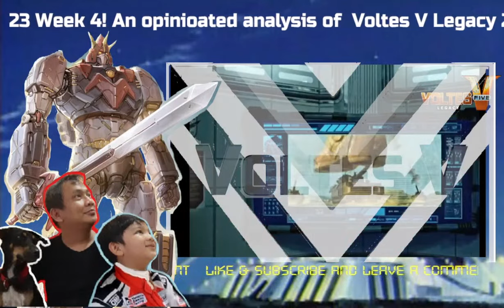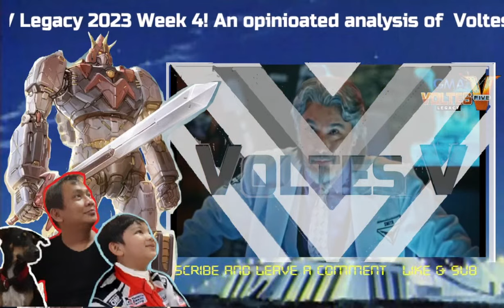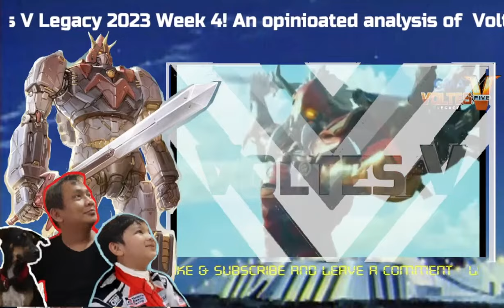VOLTES V Legacy : Back2Back Episodes 21-22 Video Reaction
Eto na  ang mid week edition  ng BACK TO BACK "EPIC GARDO FIGHT ROUND 1""  video reaction. Mga  ka CAMP BIG FALCON or ka BEAST FIGHTER eto na hanap nyo na mga details at pang angat karunongan! Tara daldalan tayo at e enjoy ang VOLTES V Legacy.